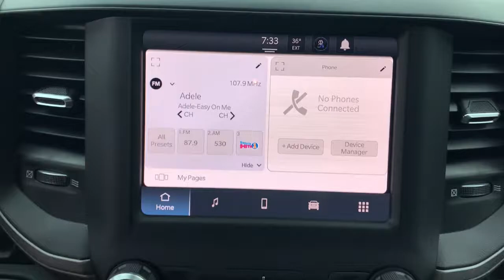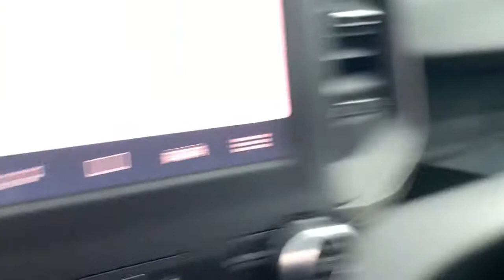2022 Ram 2500 Milford, Mendon, Worcester, Framingham MA, Providence, RI 22-051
Bright White Clearcoat New 2022 Ram 2500 available near me in Milford, Massachusetts at Imperial CDJR. Servicing the Mendon, Worcester, Framingham MA, Providence, RI area.

Imperial CDJR
18 Uxbridge Rd

Tradesman trim, Bright White Clear Coat exterior. Back-Up Camera, 4x4, Turbo Charged, Keyless Start, Bluetooth, iPod/MP3 Input, TRANSMISSION: 6-SPEED AUTOMATIC (68RF... ENGINE: 6.7L I6 CUMMINS TURBO DIESEL, CHROME APPEARANCE GROUP, TRADESMAN LEVEL 2 EQUIPMENT GROUP, SNOW CHIEF GROUP, Bed Liner, Trailer Hitch, MOPAR SPRAY IN BEDLINER, CHROME FLAT WHEEL-TO-WHEEL SIDE STEPS... RADIO: UCONNECT 5 W W/8.4 DISPLAY. Warranty 5 yrs/60k Miles - Drivetrain Warranty; brbrbrbrKEY FEATURES INCLUDEbrbr4x4, Back-Up Camera, iPod/MP3 Input, Bluetooth, Trailer Hitch, Keyless Start MP3 Player, Privacy Glass, Child Safety Locks, Heated Mirrors, Electronic Stability Control. brbrbrbrOPTION PACKAGESbrbrENGINE: 6.7L I6 CUMMINS TURBO DIESEL Selective Catalytic Reduction (Urea), Dual 730 Amp Maintenance Free Batteries, Cummins Turbo Diesel Badge, Heavy Duty Engine Cooling, Supplemental Heater, Tow Hooks, Diesel Exhaust Brake, Front Bumper Sight Shields, Capless Fuel Fill w/o Discriminator, Distribution Services Tracking, TRADESMAN LEVEL 2 EQUIPMENT GROUP SiriusXM Satellite Radio, Rear Window Defroster, Carpet Floor Covering, Rear Power Sliding Window, CHROME APPEARANCE GROUP Bright Rear Bumper, Chrome Grille Surround, Matte Black Mesh Grille w/Chrome, 18 Steel Spare Wheel, Wheels: 18 x 8.0 Steel Chrome Clad, Tires: LT275/70R18E BSW AS, Bright Front Bumper, SNOW CHIEF GROUP Clearance Lamps, Tires: LT275/70R18E OWL On/Off Road, I/P Mounted Auxiliary Switches, Dash Pass Thru Wire Circuits, Anti-Spin Differential Rear Axle, Transfer Case Skid Plate Shield, 220 Amp Alternator, RADIO: UCONNECT 5 W W/8.4 DISPLAY Google Android Auto, Bluetooth Handsfree Phone & Audio, SiriusXM Satellite Radio, Integrated Center Stack Radio, Connectivity - US/Canada, 4G LTE Wi-Fi Hot Spot, Cluster 3.5 TFT Color Display, 8.4 Touchscreen Display, Apple CarPlay, CHROME FLAT WHEEL-TO-WHEEL SIDE STEPS, MOPAR SPRAY IN BEDLINER, TRANSMISSION: 6-SPEED AUTOMATIC (68RFE) Urethane Shift Control. brbrbrbr.brbrThe Buy For Price reflects all applicable manufacturer rebates and/or incentives (not all will qualify) and is based on retail purchase with additional dealer discounts including a $1,000 Imperial Trade Assistance Bonus for qualifying 2010 or newer trades. Our specials are available exclusively through our phone and internet department. Price subject to change if manufacturer rebates change. Lease, business and fleet acquisitions may result in a different pricing and rebate structure. Price does not include tax, title, registration, and documentation fee or other applicable fees. Vehicle must be paid in full and take same day delivery from dealer stock. No wholesalers or dealers. Call or email our phone and internet team for the most current rebate information and Imperial discounts. Our price online is for our market area only. Price cannot be combined with any other discounts or promotions. Not responsible for typographical or pricing errors. May include vehicle demonstrators. StockPrice does not include tax, title, registration, documentation fee or other applicable fees, and includes our Imperial Trade Assistance Bonus of $1,000 for qualifying 2010 or newer retailable trades. To receive advertised promotional price, the vehicle must be paid in full and take same day delivery from dealer stock. Call or email our phone and internet team for the most current rebate information and Imperial discounts. Price cannot be combined with any other discounts or promotions and is subject to change based on market value at any time without notice, customer must mention promo code in order to qualify for internet special discount. The information contained herein is deemed reliable but not guaranteed, dealer not responsible for any misprint involving the price or description of the vehicle, it's the sole responsibility of buyer to physically inspect an  $1,000Must trade 2011 or newer retail-able trade.br - Exp. 12/31/202
Quick Order Package 2HA Tradesman,3.73 Axle Ratio,Anti-Spin Differential Rear Axle,17 x 7.5 Steel Styled Wheels,Wheels: 18 x 8.0 Steel Chrome Clad,Heavy Duty Vinyl 40/20/40 Split Bench Seat,Tradesman Level 2 Equipment Group,Chrome Appearance Group,Off Road Package,Snow Chief Group,115V Auxiliary Front Power Outlet,I/P Mounted Auxiliary Switches,Clearance Lamps,Electric Shift-On-The-Fly Transfer Case,Chrome Flat Wheel-to-Wheel Side Steps,Front License Plate Bracket,LED Bed Lighting,Rear Wheelhouse Liners,Rear Window Defroster,Tow Hooks,Radio: Uc